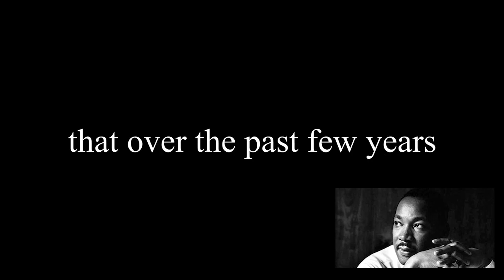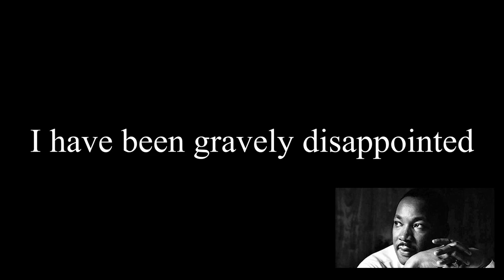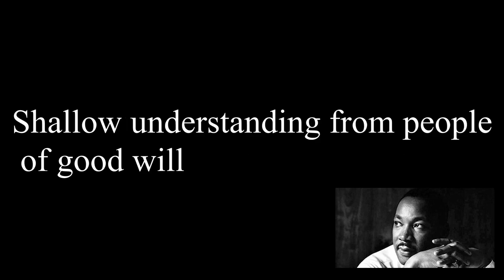The Asymmetric Chess Game (Real Talk about Racism, pt. 2B) | Good Trouble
My Real Talk about Racism series rolls on, and the waters are rising!

I discuss why fear of change from nice, moderate white folk - particularly in the expressed desire to "just play games" - might be our biggest impediment to a better, more charitable, and more multicultural gaming community. I use the analogy of an asymmetrical chess game to illustrate what I mean (I am no chess expert, so please take the analogy with a grain of salt!).

0:00 Intro
1:45 Racism as Material Harm (from Part 2a)
3:20 The Feelings and Fears of Moderate White Folks
5:03 Moral Panic
7:19 The Chess Game Allegory
16:47 The Cheating Queen
22:46 Why "Let's Just Play Games" Doesn't Work
27:46 Taking on the Pieces of Supremacy
28:53 Mutual Charitable Interpretation
32:01 If You Criticize Our Resistance...
35:03 Looking Forward to Part 3

Most episodes are available in audio podcast form on the One Stop Coop Shop podcast feed

If you want playthroughs of all of your favorite cooperative games, please visit us at the One Stop Coop Shop YouTube channel

Logo work by Ricardo Ferreira. Please check out his portfolio here!